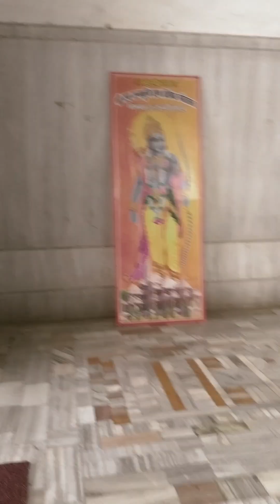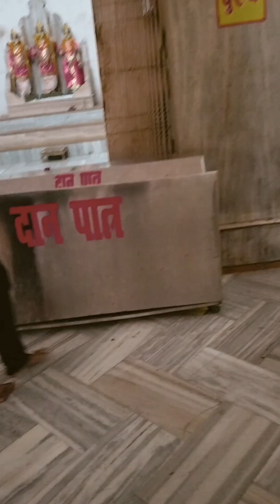प्रयागराज की सबसे प्रसिद्ध जगह ( बड़े हनुमान मंदिर)# full video # youtube # chhau Singh